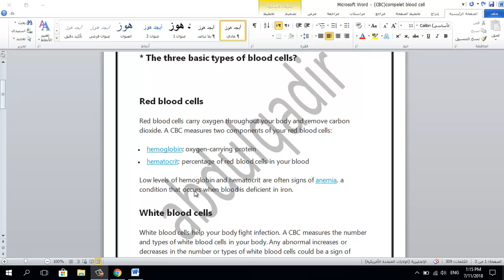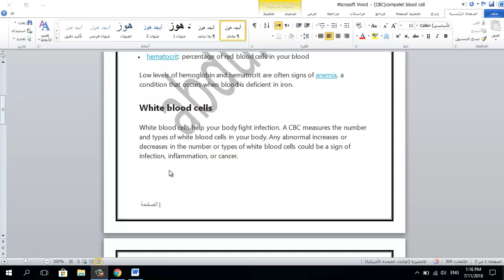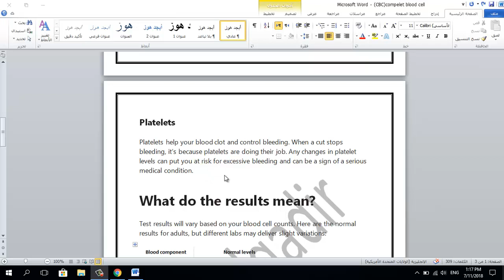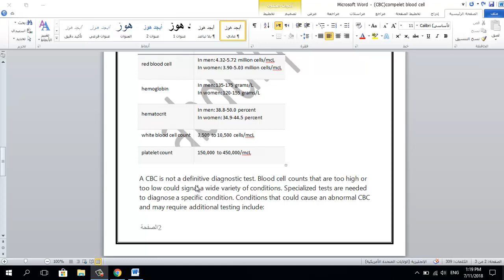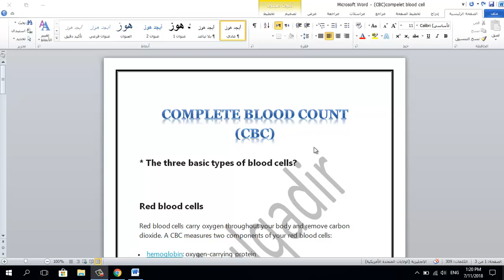COMPLETE BLOOD COUNT (CBC)&&تحليل صورة الدم الكاملة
* The three basic types of blood cells?

Red blood cells carry oxygen throughout your body and remove carbon dioxide. A CBC measures two components of your red blood cells:
• hemoglobin: oxygen-carrying protein
• hematocrit: percentage of red blood cells in your blood
Low levels of hemoglobin and hematocrit are often signs of anemia, a condition that occurs when blood is deficient in iron.
White blood cells help your body fight infection. A CBC measures the number and types of white blood cells in your body. Any abnormal increases or decreases in the number or types of white blood cells could be a sign of infection, inflammation, or cancer.
Platelets
Platelets help your blood clot and control bleeding. When a cut stops bleeding, it’s because platelets are doing their job. Any changes in platelet levels can put you at risk for excessive bleeding and can be a sign of a serious medical condition.
What do the results mean?
Test results will vary based on your blood cell counts. Here are the normal results for adults, but different labs may deliver slight variations:
Blood component Normal levels
red blood cell In men: 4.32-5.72 million cells/mcL
In women: 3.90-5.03 million cells/mcL
hemoglobin In men: 135-175 grams/L
In women: 120-155 grams/L
hematocrit In men: 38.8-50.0 percent
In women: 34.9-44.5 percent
white blood cell count 3,500 to 10,500 cells/mcL
platelet count 150,000 to 450,000/mcL
A CBC is not a definitive diagnostic test. Blood cell counts that are too high or too low could signal a wide variety of conditions. Specialized tests are needed to diagnose a specific condition. Conditions that could cause an abnormal CBC and may require additional testing include:
• iron or other vitamin and mineral deficiencies
• bleeding disorders
• heart disease
• autoimmune disorders
• bone marrow problems
• cancer
• infection or inflammation
• reaction to medication